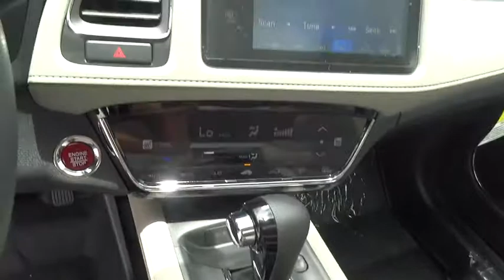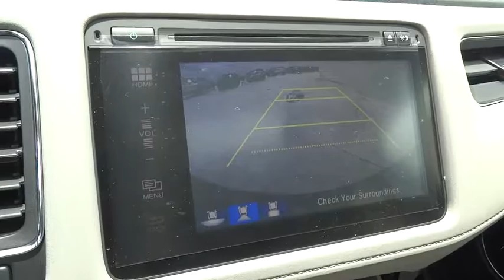2017 Honda HR-V Homestead, Miami, Kendall, Hialeah, South Dade, FL 57238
2017 Honda HR-V

Largo Honda
554 NE 1st Ave

Just Arrived** Extremely sharp! It does everything so well, except be lazy!!! Gas miser!!! 34 MPG Hwy*** Safety equipment includes: ABS, Traction control, Curtain airbags, Passenger Airbag, Front fog/driving lights...Other features include: Bluetooth, Power locks, Power windows, Sunroof, Heated seats... Largo Honda Home Delivery for Less!